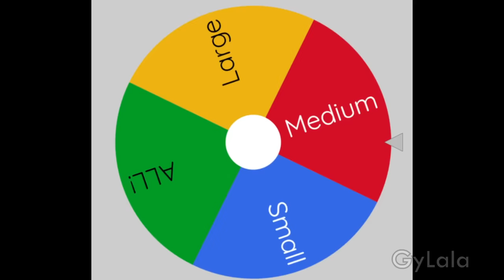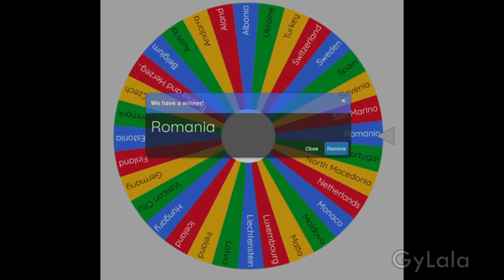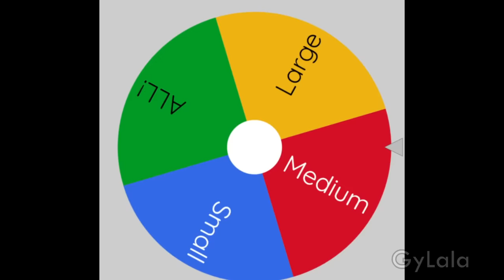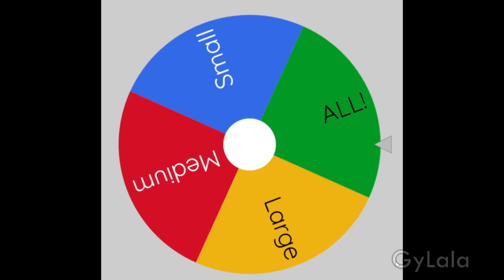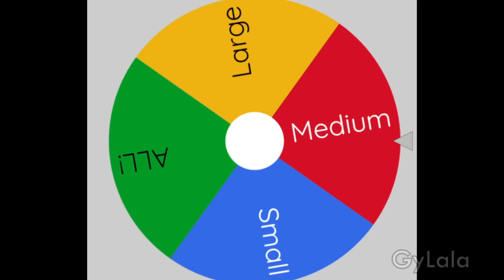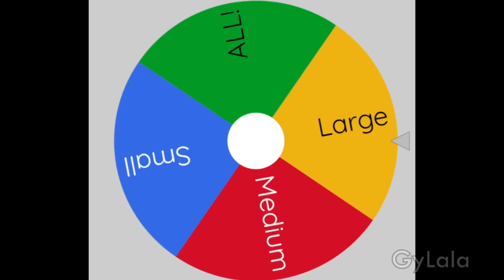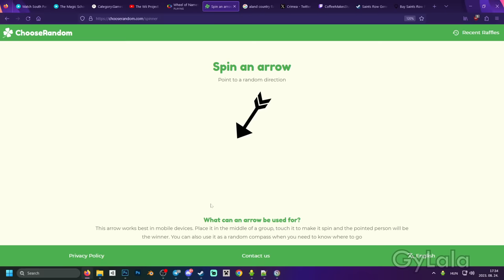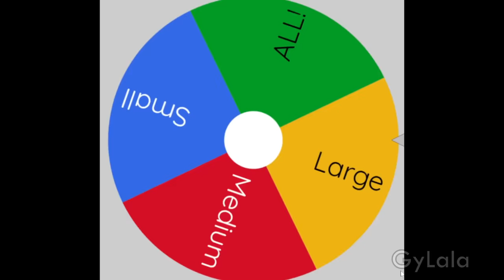RANDOM WARS! - Map of Europe Part 3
Gonne